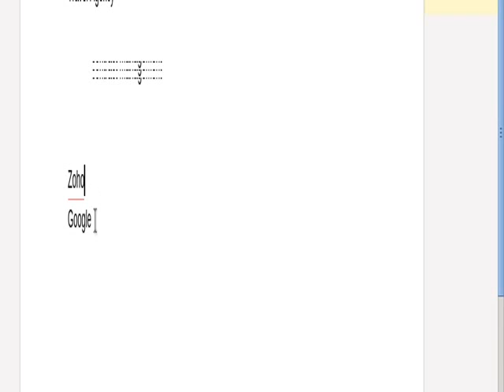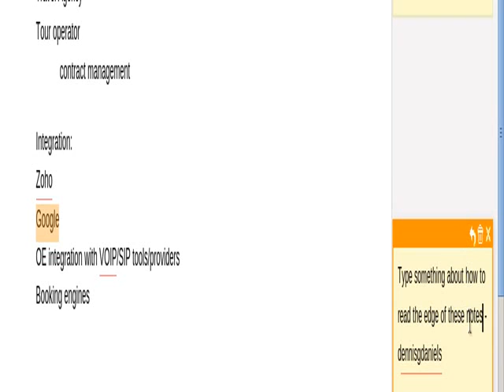small problem with google docs commentary UI: can't see the comments!